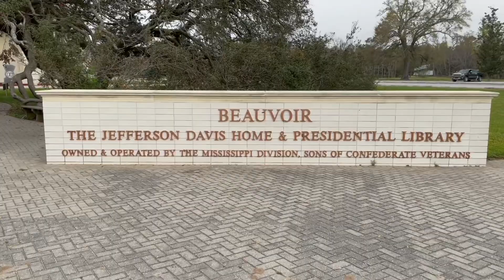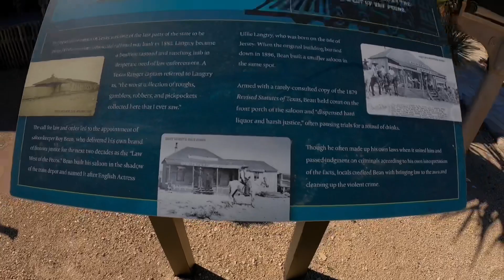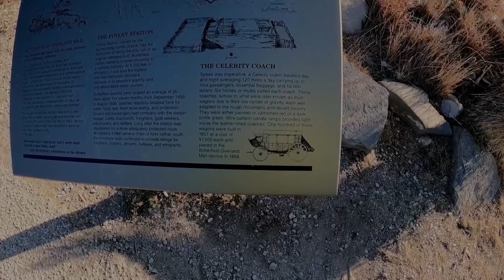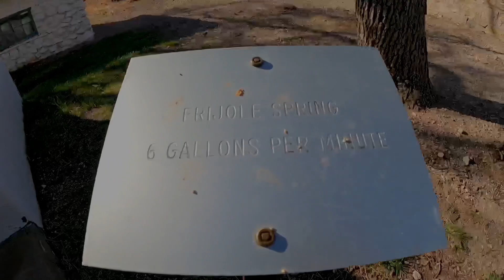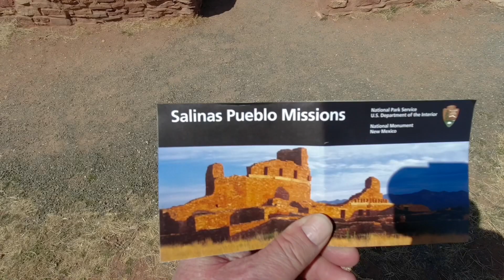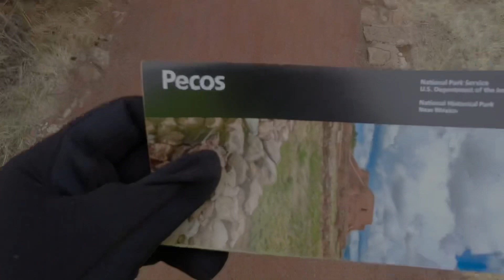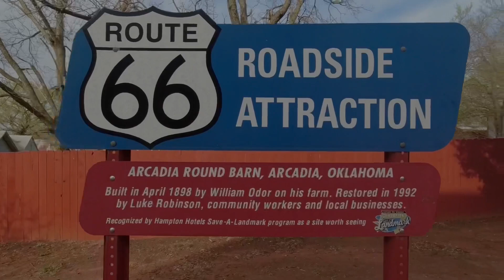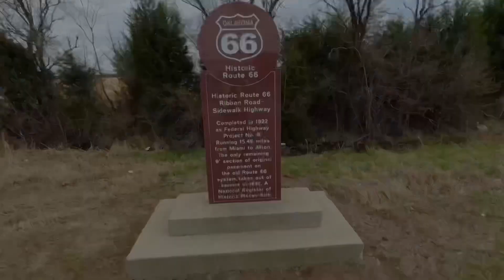2021 Spring Gold Wing motorcycle trip along the southern US coast to NM. Rain, snow and hail !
For a few years I have taken a spring motorcycle vacation across the US. I love these trips. Sometimes my wife goes also or flies out to ride a few days with me.

This is a compilation of daily videos I created during the 2021 trip. I am now using Luma Fusion for editing and love it. I am working on my editing skills and hope to produce even better videos for my 2022 trip.

I used a GoPro 9 camera for about half the trip but got tired of taking the battery out several times a day to get rid of errors. I never knew if the thing was going to work. Finally out of frustration I bought a DJI Osmo Action camera. That thing was rock solid.

Please give me constructive feedback as I really want to get better at this.